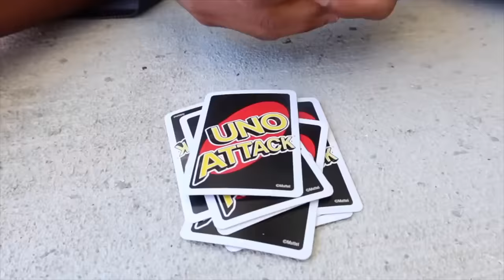BOY BITES GIRL, HE LIVES TO REGRET IT